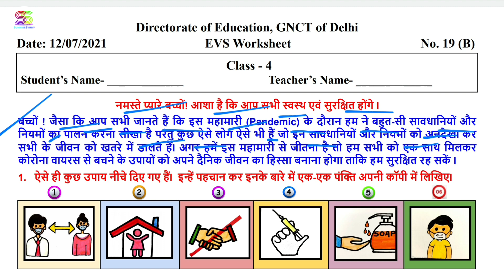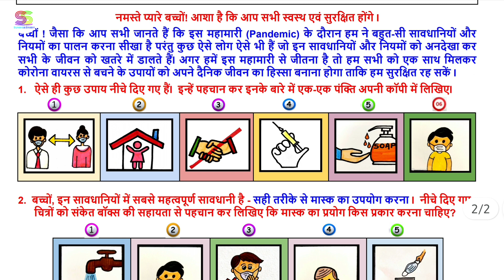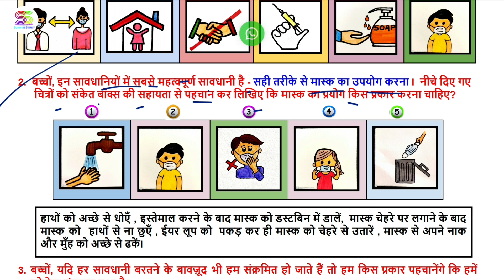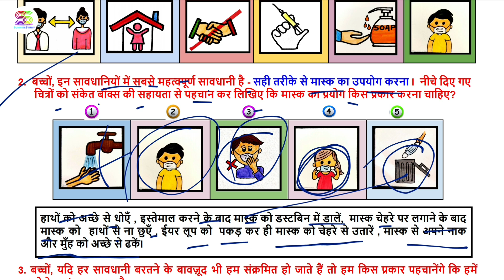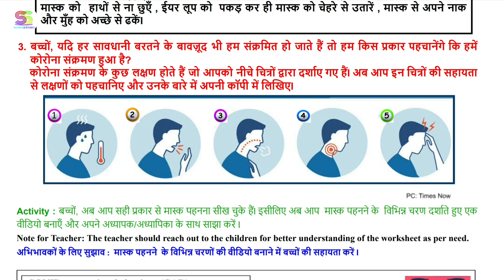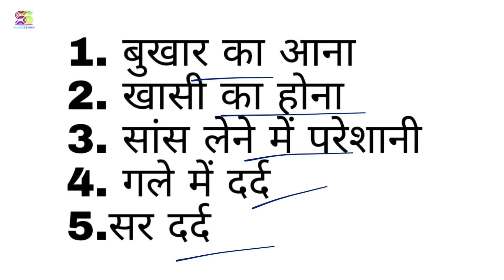Worksheet no. 19 B Date 12-07-2021 Class 4 th Subject- EVS CBSE NCERT